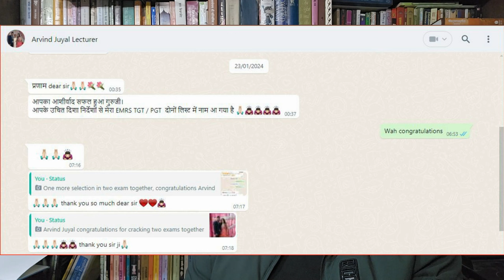Arvind Juyal cracks TGT/PGT together II Success Stories II Nagendra's Metamorphosis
Through this video Metamorphosis shares success story of Arvind Juyal,who cracked EMRS TGT and PGT together and gave us and his family a reason to feel proud.We congratulate Arvind on this success and wish him all the best for his future endeavours.

nagendra’s Metamorphosis# UP lecturers result#Success stories Dr.Nagendra Gangola english literature online classes class from homeT